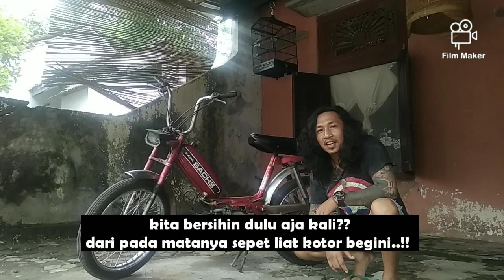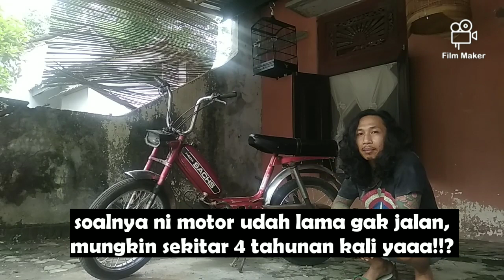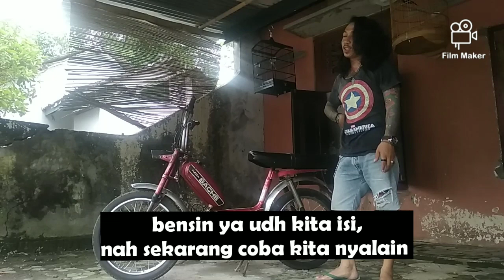Ngidupin Motor 'Hada Sachs'? Yang bobo 4 tahun, Bisa ngak yaa??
Hallo teman-teman divideo kali ini kita mau sharing pengalaman kami menghidupkan motor Hada Sachs yang sudah 4 tahun tidak pernah dinyalakan.
Check this out seperti apa prosesnya ya..